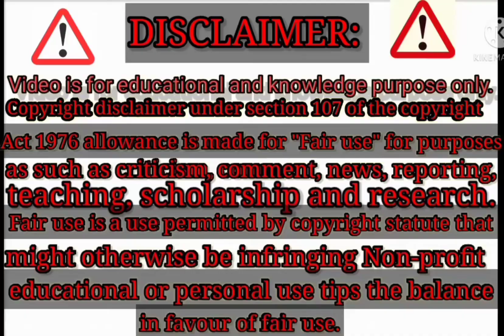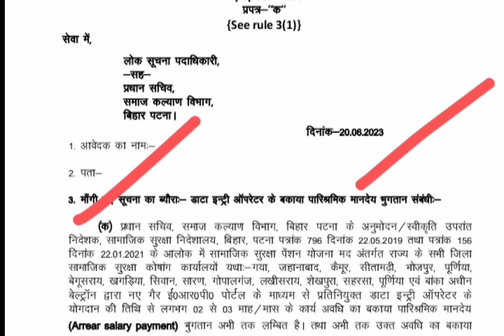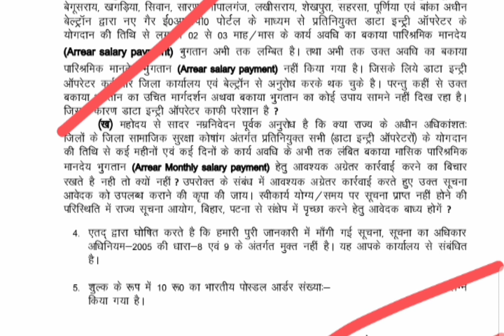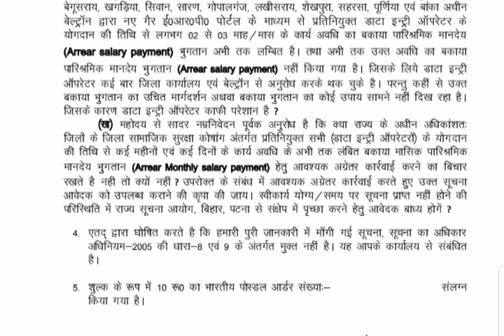संविदा कर्मी पिछले सभी बकाया होंगे भुगतान 2023✓ लेटर जारी पिछले 2 से 3 महीने की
______________ DOCUMENT _________

:- You're Queries
bihar samvida karmi news 2022
bihar samvida karmi update news
bihar samvida karmi ka latest news
bihar samvida karmi ka news
bihar samvida karmi news 2023
bihar ke samvida karmi ka news
samvida karmi latest news today bihar 2022